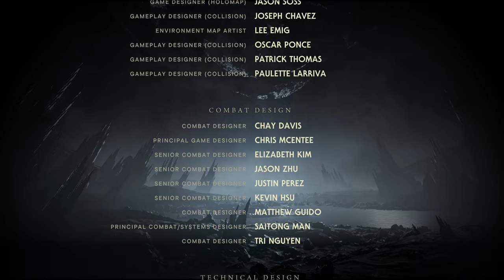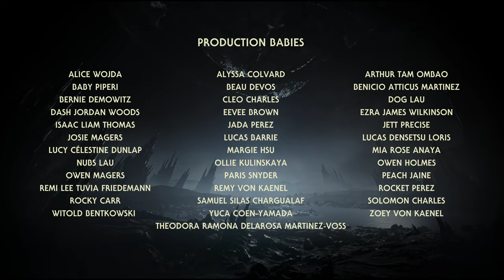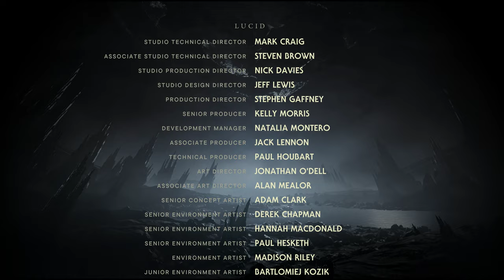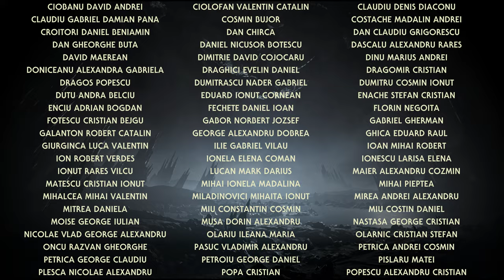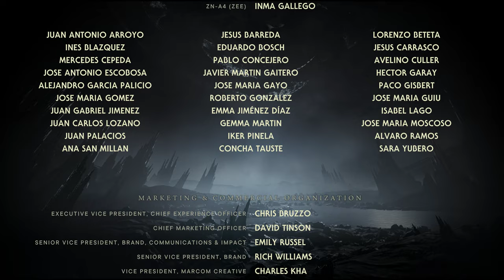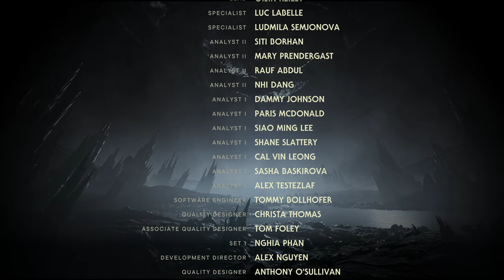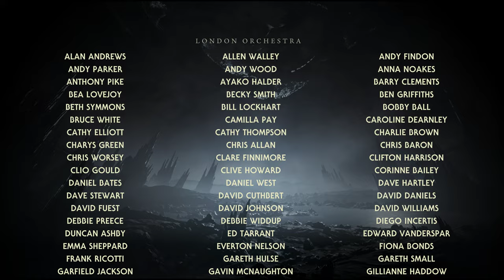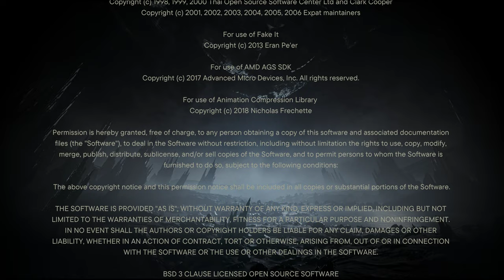STAR WARS Jedi - Survivor - Deluxe Edition (4K) - Gameplay Part 43 - Final Boss - Ending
STAR WARS Jedi - Survivor - Deluxe Edition (4K) - Gameplay continue

This is My Discord ID :-
GameplayWorldJK#7811